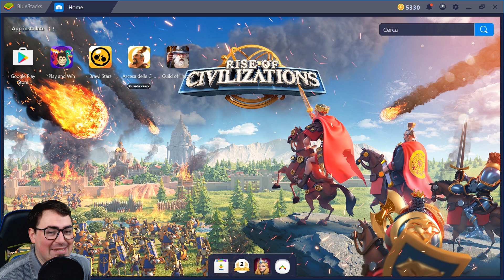Guild of Heroes !! [ GIOCATO SU BLUESTACKS 4 ]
video :D